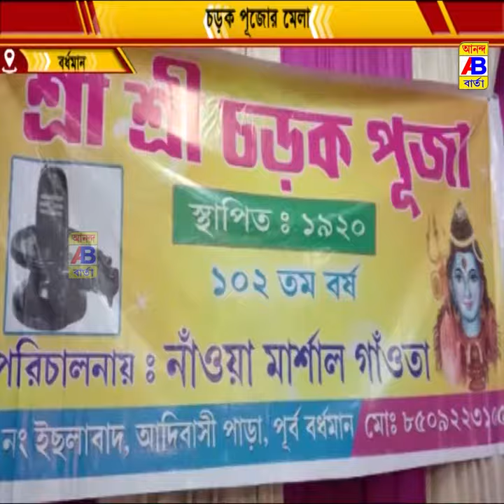চড়ক উপলক্ষে মেলা অনুষ্ঠিত হলো